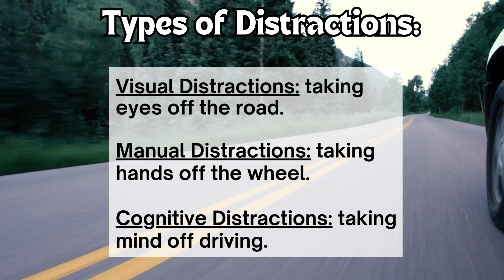distracteddriving Safety RoadSafety DrivingSafety insurancematters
Siver Insurance is a local independent insurance agent in Lancaster, MA. We offer residents of Lancaster, and surrounding areas, home insurance, life insurance, auto insurance, business insurance, and more.